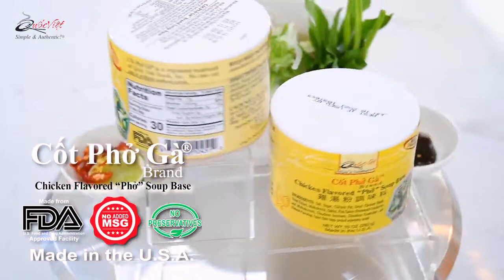60 Minute Authentic Chicken Pho | Made with Quốc Việt Foods Brand Soup Base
✨🍜 Nothing beats a bowl of homemade Vietnamese Chicken Pho! Today, we're making an easy AND authentic Chicken Pho recipe.. except we're doing it in less than an HOUR! Made using a few simple ingredients, and Quốc Việt Foods® Brand Chicken Flavored "Phở" Soup Base. Save time, without compromising the flavor or quality of food!

Feel free to add or omit any of the ingredients mentioned in this video. Our products are meant to suit your needs, and your taste! Have fun experimenting.

Comment what you want to see us make next, below.

🥢 Products Used:
Quốc Việt Foods Cốt Phở Gà® Brand Chicken Flavored "Phở" Soup Base

✨ About Us
Quốc Việt Foods® specializes in manufacturing and distributing Vietnamese soup bases and seasonings. We are the first company to use modern technologies to convert the traditional Vietnamese products into a convenient form. Our soup bases and seasonings are processed from natural ingredients and do not contain any preservatives. Our goal is Simple; we provide convenient products with an Authentic taste. Our slogan, Simple & Authentic!® reflects the company's concept and image. All products are made in the U.S.A. We have over 100 years combined of experience and strong technical support backed by food scientists.

The soup bases and seasonings are now available for the your enjoyment.